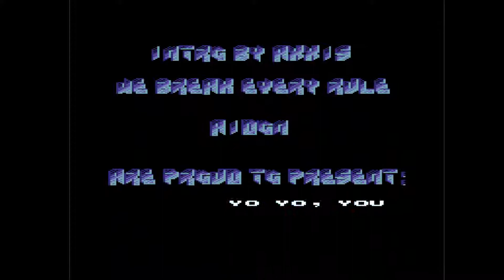C64 Crack Intro: Aidon Intro 3 ! 1989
Airwolf/F4CG